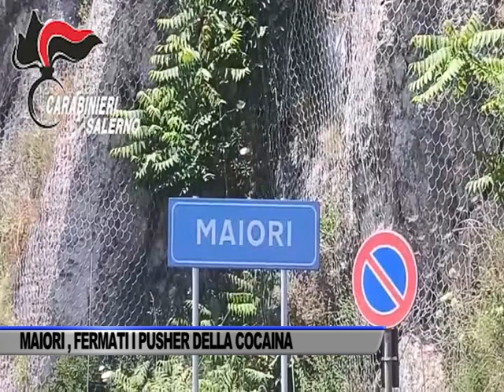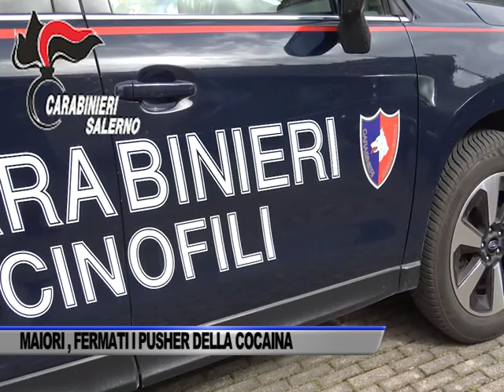SPACCIO DI SOSTANZE STUPEFACENTI IN COSTIERA AMALFITANA, IN TRE... - SERVIZIO TG DEL 20/05/2024